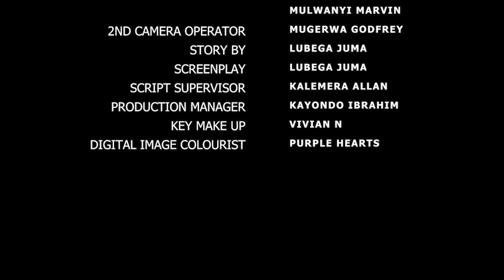HYSTERIA the heart break 28